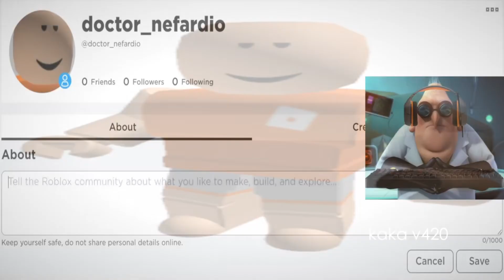(REQUESTED/YTPMV) dr nefario tries roblox Scan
Created On:
Vegas 6.0
Vegas 7.0
Sony Vegas Pro 8 (Expired)
KineMaster 5
Megaphoto
Alight Motion
Funimate